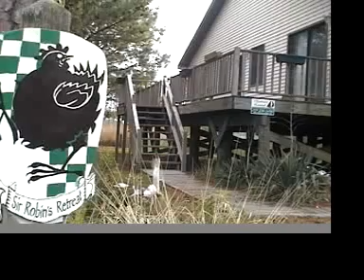What Is Opportunity Cost?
Mr. Reuter and his daughter explain the economic concept "opportunity cost."